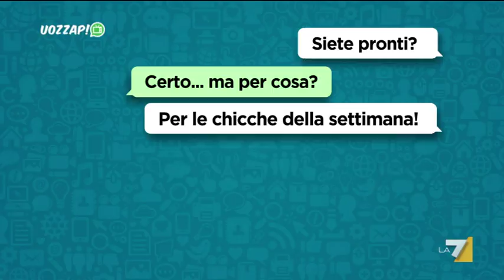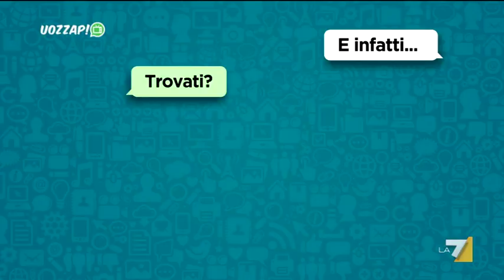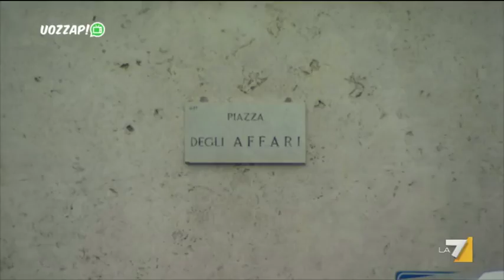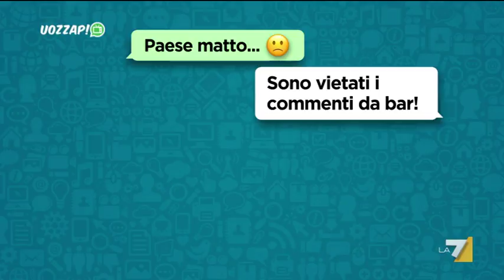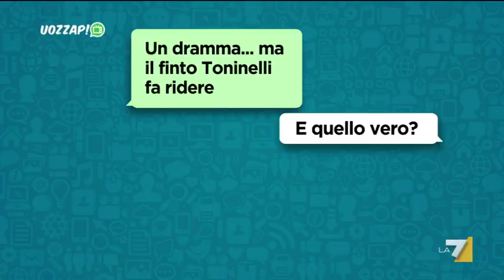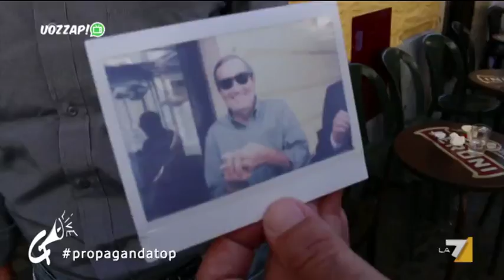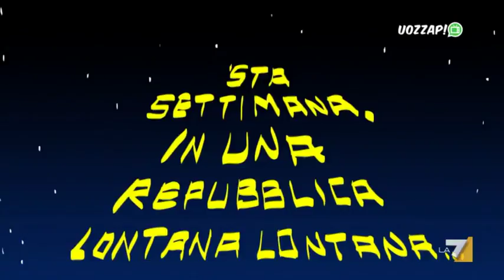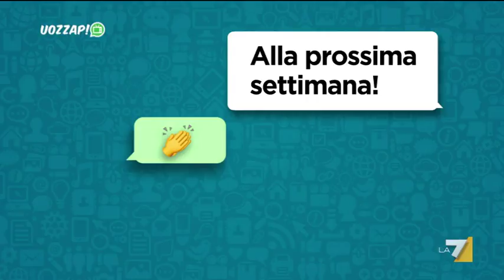Uozzap (Puntata 30/09/2018)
Il meglio della programmazione di La7.